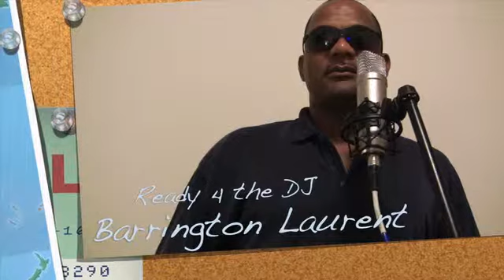Ready For DJ - Barrington Laurent - Reggae Dancehall Hip Hop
Barrington Laurent - New Hit Track Ready for the DJ. Be on the lookout for the latest album coming out soon.